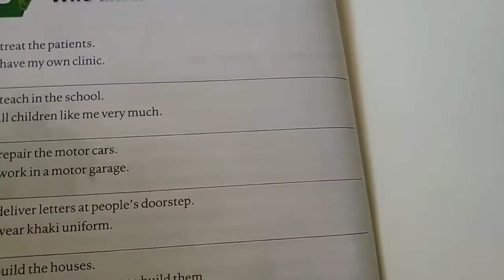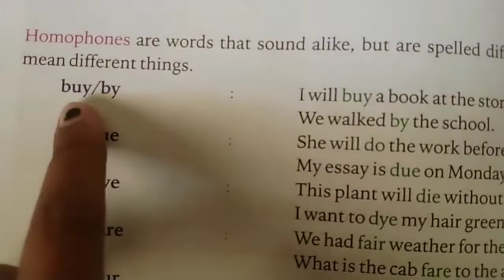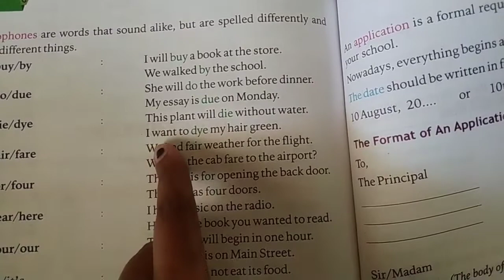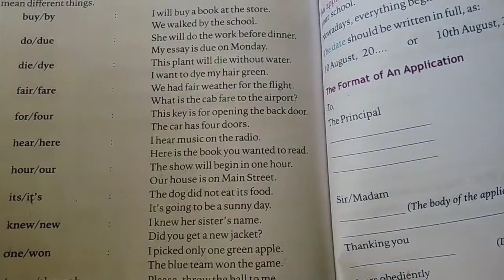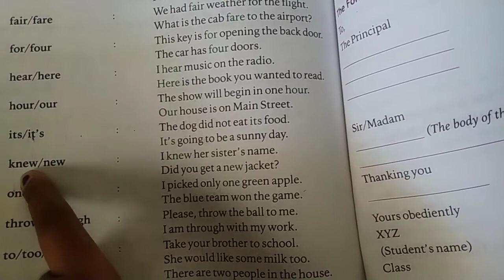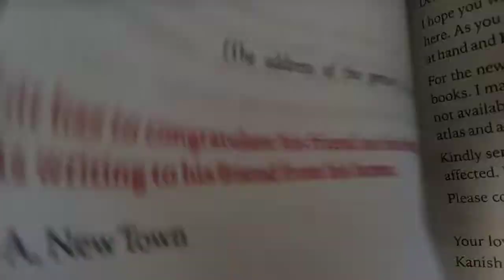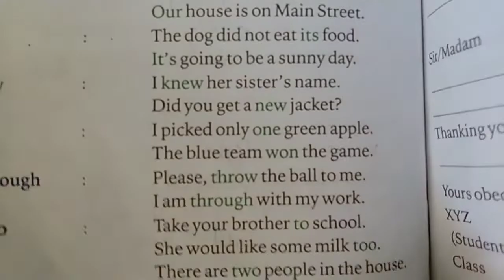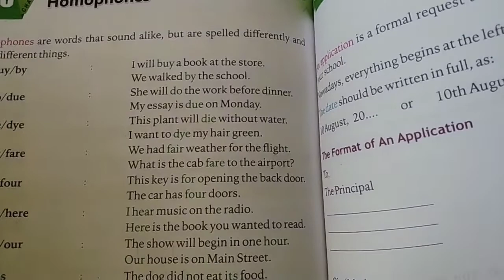Em std 3 sub Eng Grammar ch 28 lec 33